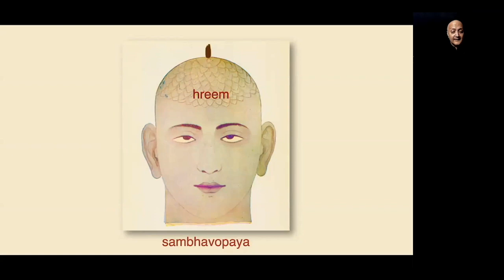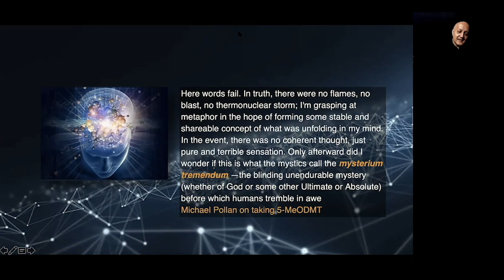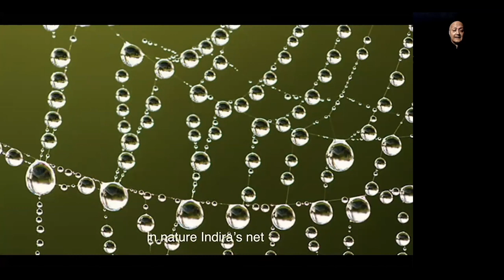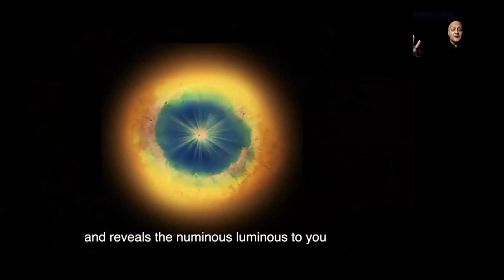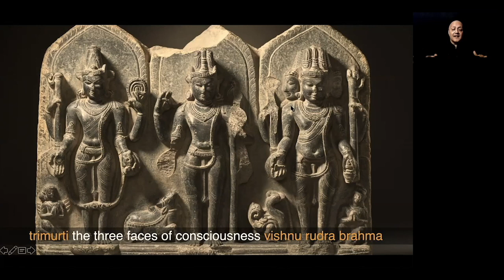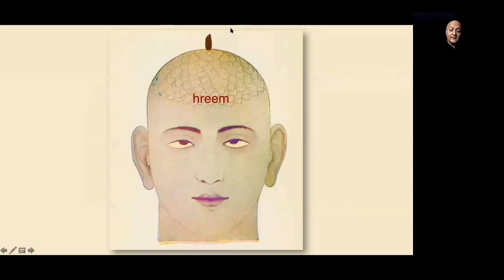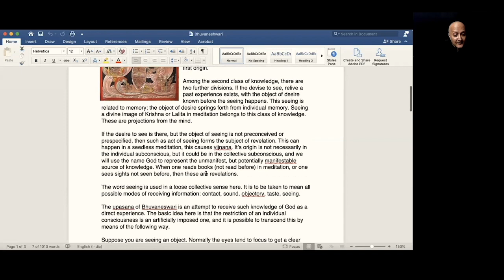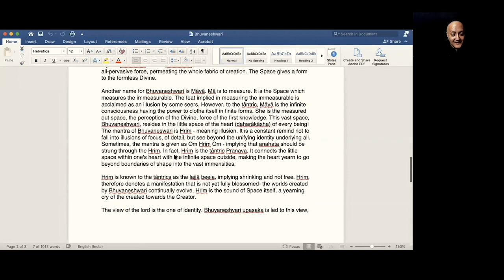HREEM: THE NUMINOUS UNIVERSE OF BHUVANESHWARI AND THE SUPREME MOTHER WITH RAJA CHOUDHURY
Bhuvaneshwari and the Numinous Life. The first principle of higher consciousness is to look at the universe in awe, in a state of Numinous amazement and reverence. Raja explores the idea of the Numinous and how it relates to the Shakti Path and Tantra and the Maha Vidya Bhuvaneshwari - a form of Kali and Adi Shakti.